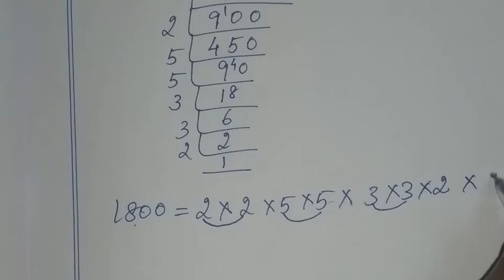TN class 8 maths chapter 1 Numbers exercise 1.4 sum 10 8th std full book new syllabus 8th std tamil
TN samacheer class 8 maths term 1 chapter 1 ( Numbers ) exercise 1.4 sum 10 clearly given by sridevi mam | 8th maths in tamil | full book syllabus 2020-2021 | new syllabus 2020 to 2021

Tamilnadu Samacheer New syllabus 8th std Maths class 8 maths term 1 ch 1 ( Numbers ) full book new syllabus 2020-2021 ex 1.4 solution